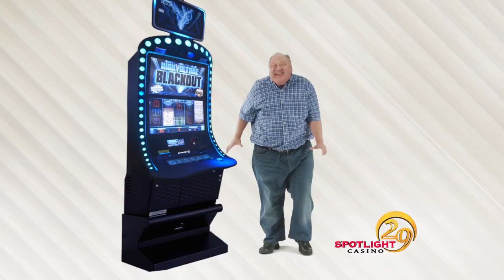SPOTLIGHT 29 CASINO: Hundreds of New Slots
While you weren’t looking, Spotlight 29 Casino added hundreds of new slot machines. And we are not done, yet!

We’ve upped our game... to give YOU more machines to Play Your Way!

YOU can now find ALL YOUR favorite slots, from high limit machines to the most penny games in the Valley.

Hundreds of new slot machines await you…

…at Spotlight 29 Casino.

Exit Dillon Road off I-10 in Coachella, CA. Only minutes from Palm Springs, CA.